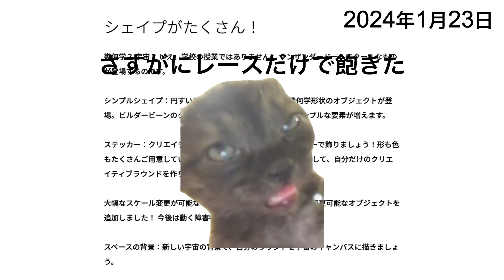フォールガイズ クリエイティブでサバイバルが追加されるまでの反応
クリエイティブが追加されてからサバイバルラウンドが追加されるまでのアップデートの反応です